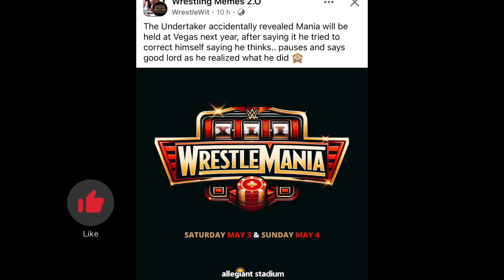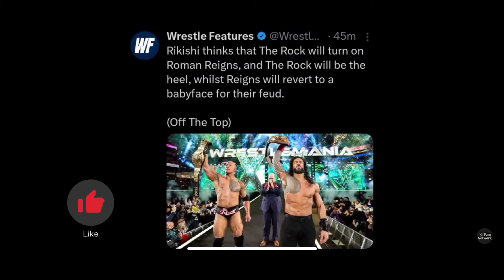OLD BEAST BROCK LESNAR Returning…BABYFACE Roman Vs HEEL Rock LOCKED?